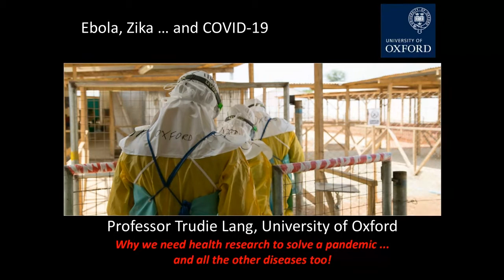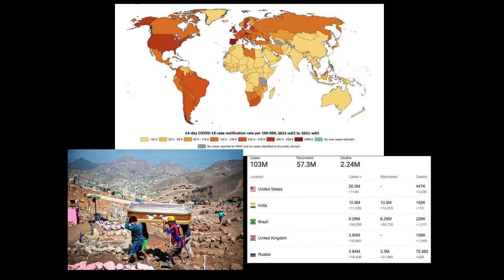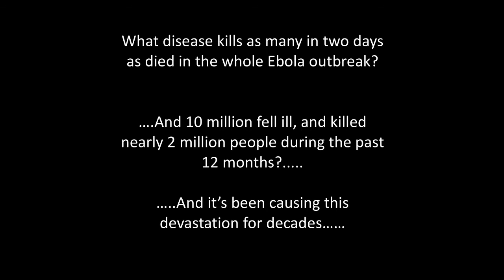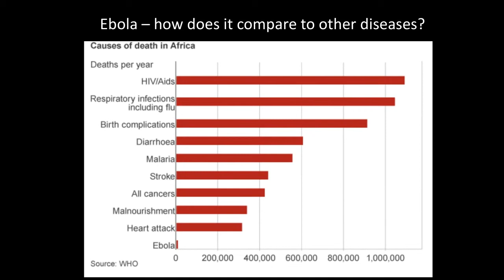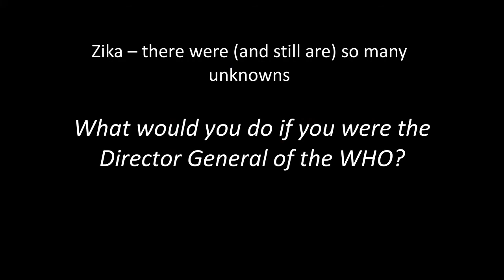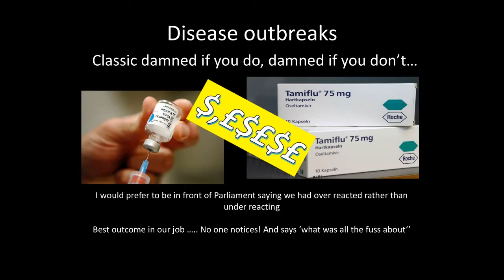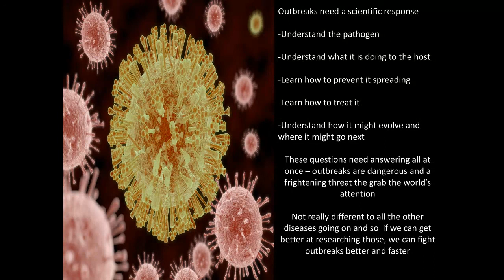1045 K04 Professor Trudie Lang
Professor Trudie Lang, Director, The Global Health Network, Nuffield Department of Medicine, University of Oxford discusses Why we need Health Research to Solve a Pandemic